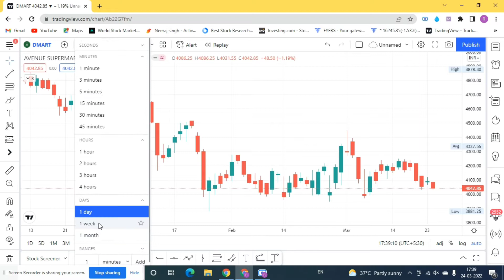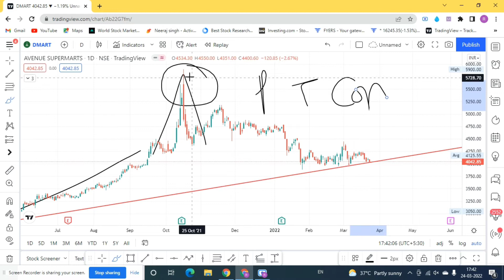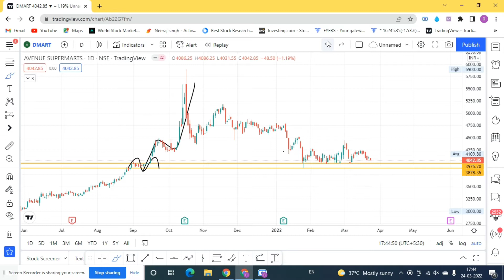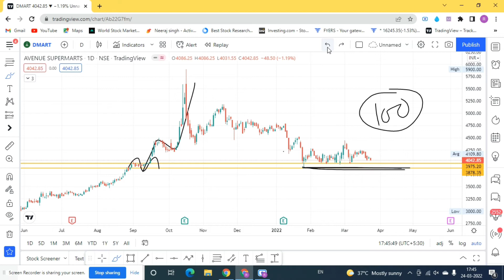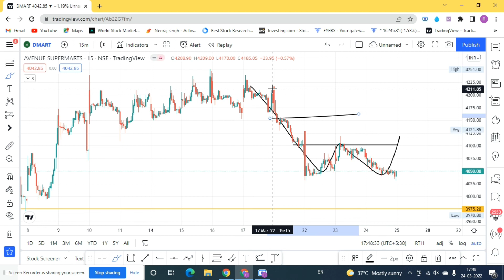dmart share latest news !! dmart news !! avenue supermarts news !! dmart share !! dmart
BREAKOUT TRADING STRATEGY !! PRICE ACTION !! PART 2

This video make only education purpose . our intention is not provided any financial advisor or other advice . this is general information . i recommend you to consult to you financial advisor before taking any financial investment trading or any otherwise.
plz understand using this information would be totally at your own risk.
I am not sebi registered user and not Financial advisor.
Plz take any trade before you take advice your financial advisor.